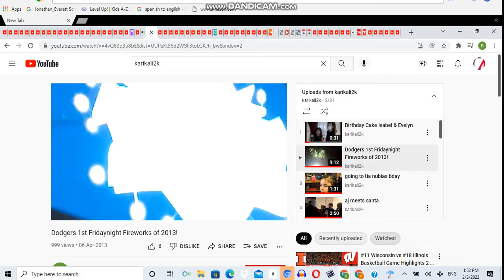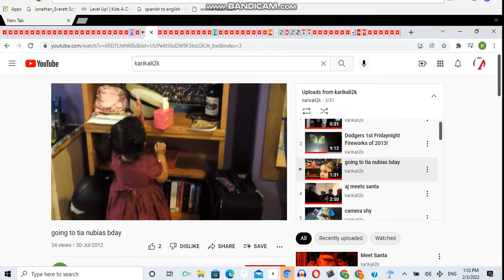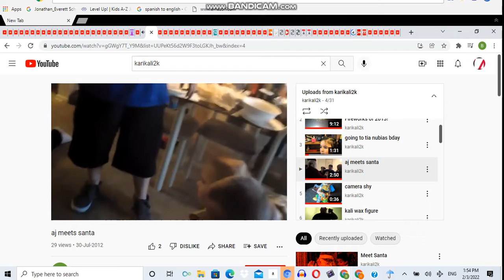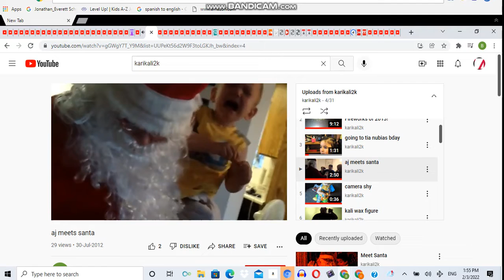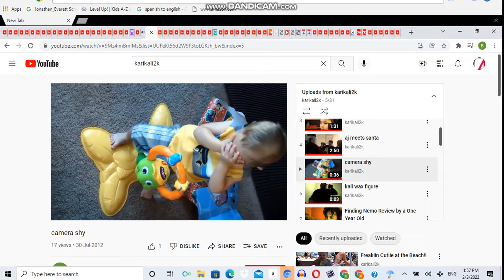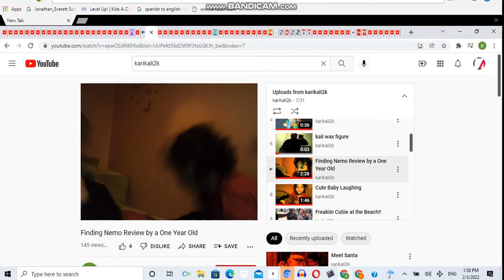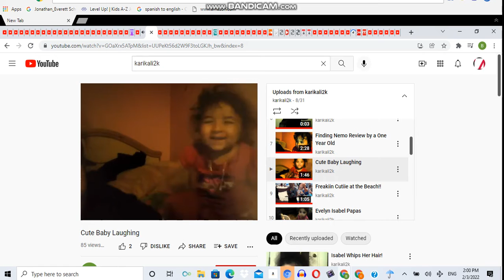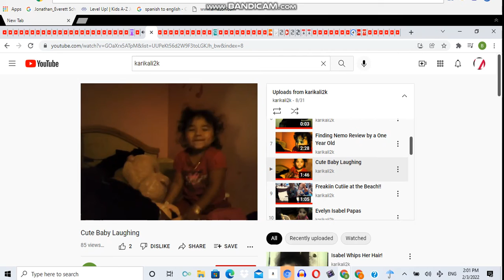karikali2k green party 9